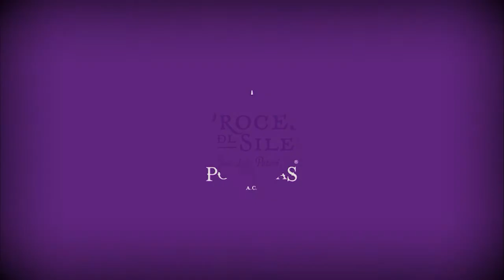Procesión del silencio | Ciclo de Conversaciones | Ep. 5 José Antonio Moncada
La Procesión del Silencio cumple 68 años de ser una de las tradiciones culturales y religiosas más notables en San Luis Potosí.
Debido a la contingencia ocasionada por la crisis sanitaria de COVID-19, hacemos un homenaje virtual a esta manifestación popular a través de un ciclo de conversaciones que tiene como objetivo mostrar a las y los actores que participan en ella desde diferentes trincheras.

Presentamos el episodio de José Antonio Moncada donde habla sobre el valor de pertenecer a una cofradía.